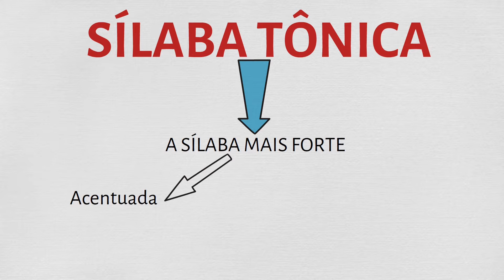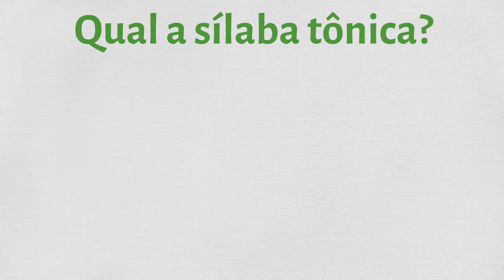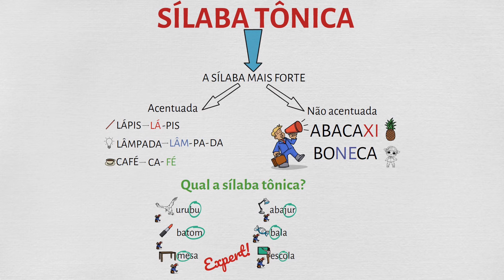SÍLABA TÔNICA - DEFINIÇÃO, DICA de como localizar facilmente e EXERCÍCIOS de fixação.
A sílaba tônica de uma palavra é aquela que pronunciamos com maior intensidade, isto é, a sílaba que pronunciamos com mais força. Como exemplo, podemos citar a palavra “boneca”, cuja sílaba tônica é “-ne-”, ou seja, “bo-NE-ca”. Pronunciamos essa palavra corretamente porque conhecemos sua sílaba tônica. No entanto, às vezes temos dificuldade em identificar tal sílaba quando somos questionados a respeito.
Para isso, deixo neste vídeo uma SUPER DICA de como localizá-la com facilidade.

Para o conceito de sílabas bem explicadinho, acesse o vídeo abaixo
Neste outro vídeo, explico o que é sílaba e como classificamos as palavras quanto ao número de sílabas.

🖊 Deixe seu comentário, que terei o maior prazer em responder ❤️